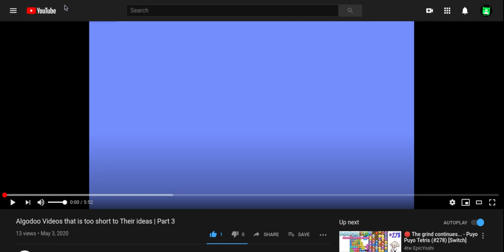My request in Algodoo Videos that is too short to Their ideas Part 3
Original video by Matheus Fazzion:
Recorded on Screencastify!